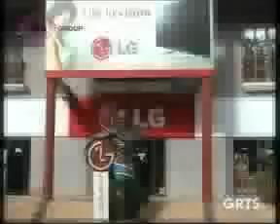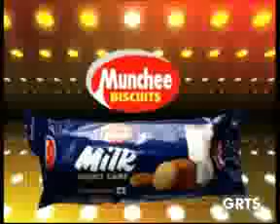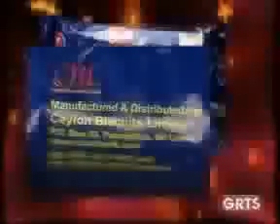GRTS 09 10 2013 1910 GMT